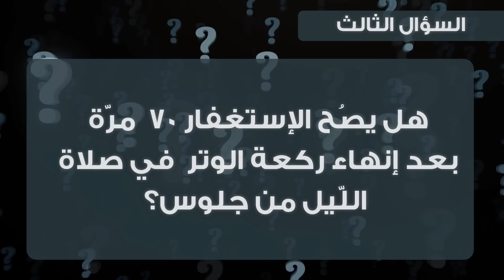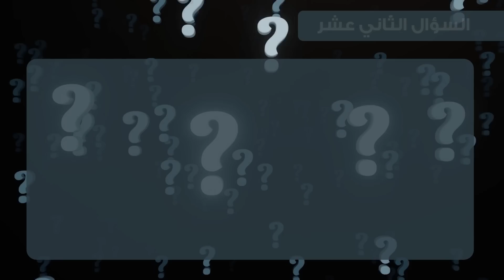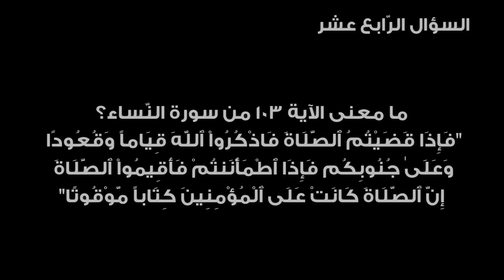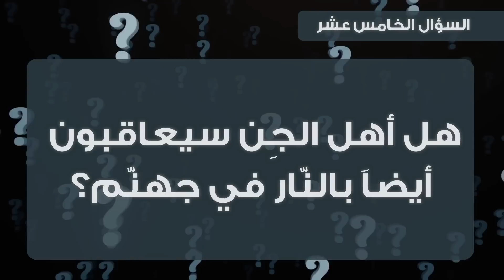سلسلة اسئلة وأجوبة (13)